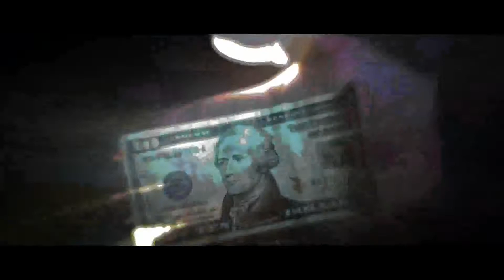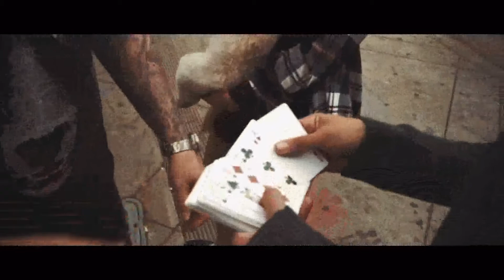Conscious Magic Episode 3 with Ran Pink and Andrew Gerard Magic Trick